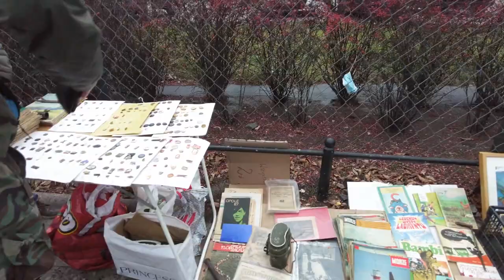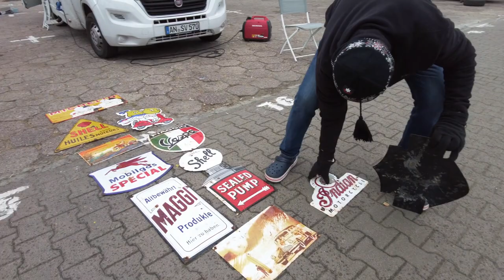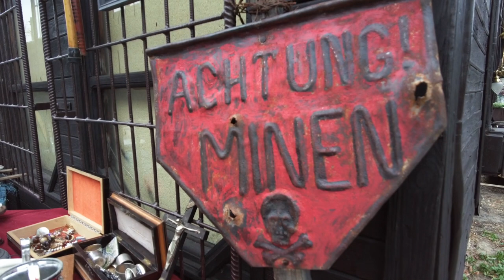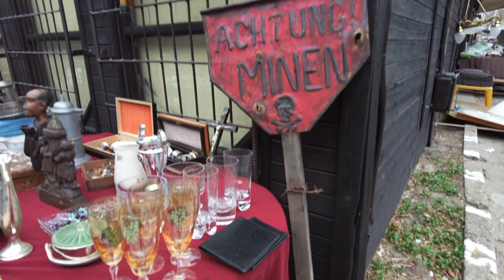Мыдло и повидло. Блошиный рынок на Коле.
Сегодня погуляем с вами по рынку антиквариата в Варшаве.
Очень эпичное место, где можно найти интересные вещички "с душой".
Даже если ничего там и не купите, то время проведете отлично ).
Предметы искусства, старая мебель, просто барахло - тут есть всё.
Рынок не туристический, поэтому можно ожидать нормальные цены. Однако, перед любой покупкой стоит поискать в интернете, чтобы сравнить цены.
Координаты:
01-161 Warszawa, Obozowa 99
Лучшие часы посещения 08:00 - 11:00 воскресенье
Остановка - Dalibora 01

0:00 Вступление
0:53 Адрес
4:17 Время работы
5:14 Из истории
16:03 Эпичный собеседник )